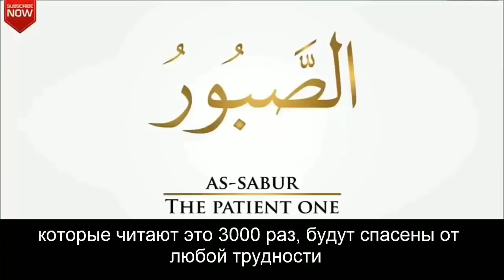✔️ДУА к АЛЛАХУ. Проси и он ответит вам. Ин Ша АЛЛАХ